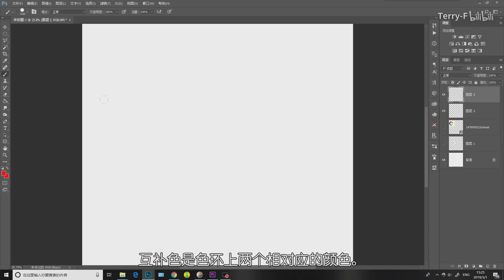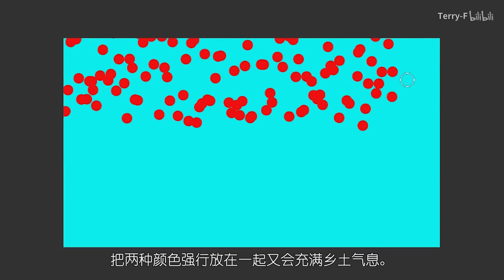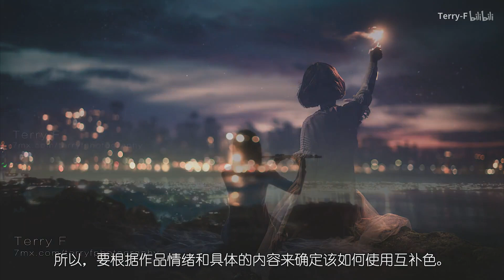【看电影学摄影】在摄影中运用电影互补色配色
看电影学摄影系列新课程
大家久等了
本期将讲解电影中常用的互补色如何运用到摄影